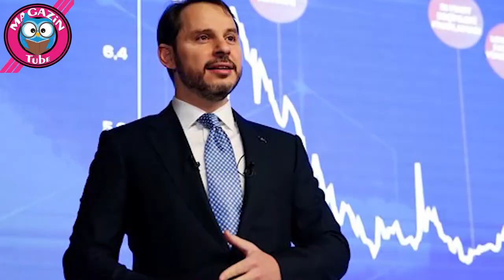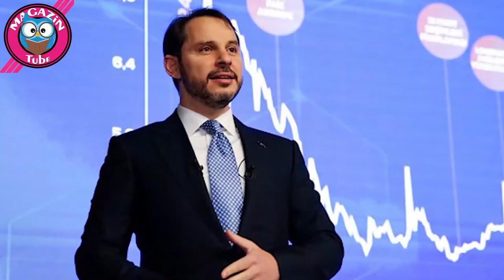Berat Albayrak Kimdir ?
Cuhmurbaşkanı Recep Tayyip Erdoğan'ın Kızı Esra Erdoğan ile evli olan Albayrak Holding yönetim kurulu üyeliğini yanı sıra Türkiye Cumhuriyeti Hazine ve Maliye Bakanlığı görevini üstlendi. Ani bir kararla istifa etmesiyle birlikte tüm dikkatleri üzerine çeken Berat Albayrak kaç yaşında ? Berat Albayrak nereli ? Berat Albayrak ne mezunu ? Berat Albayrak kimdir ? sorularıyla karşı karşıya kaldı.
İşte Hazine ve Maliye Bakanı iken bir anda görevinden istifa eden Berat Albayrak ve merak edilenleri..
İYİ SEYİRLER..